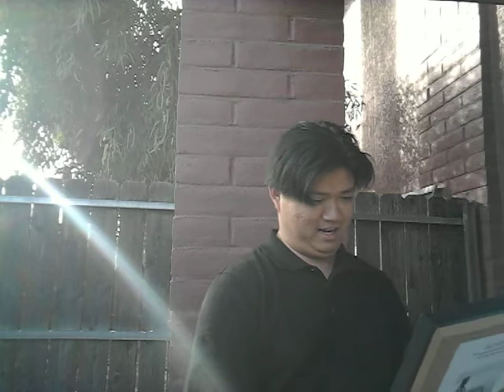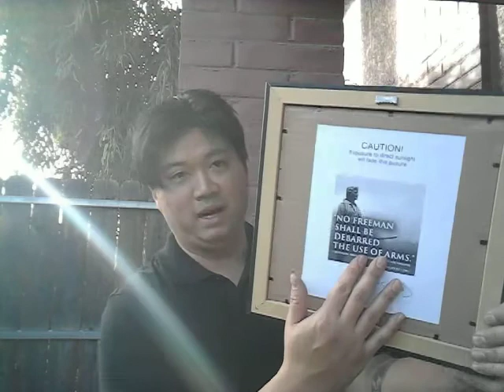Mail call. 454pakr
BATJAC J.W